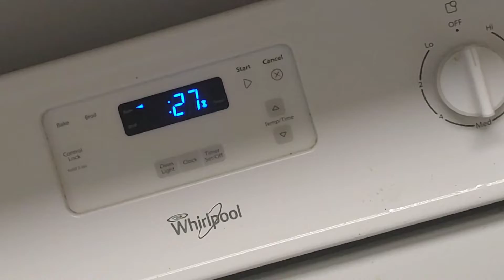🎉200 SUBSCRIBERS CELEBRATION 🥳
In this video, I’ll show you a 200 subs goal celebration... Enjoy!

ABOUT MY CHANNEL:

On my channel, you will find Interesting Videos. I love sharing food recipes / vlogs / routines & etc. with you guys as I experience them myself.

my post notifications!

FAQ:

name: Ja'Keila

age : 22

camera : g8x thinQ (phone) /Motorola g pure😒

editing software : capcut app
grade: college soon

*current sub count*: 218🎉